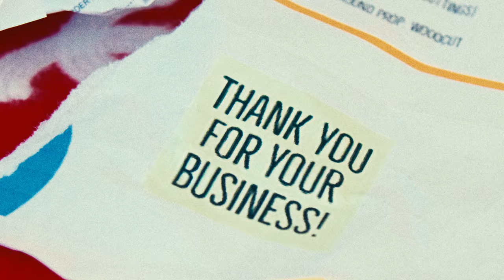Ariel - Layaway Luv (Official Video)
Directed by: Ryley Konechny
Editor: Ryley Konechny
Colour: Ryley Konechny
Director of Photography: Ryley Konecny
Creative Director: Storm Sanders
Prop design: Devon Hanofski
Make up: Kacie Hancherow
Nails: Vanessa Borejon
Titles: Andrea Engele
Production Assistants: Sean Grant and Alex Bent
Set Photographer: Sean Grant
Starring: Ariel, Avery Cochlan, Carly Schmidt, Devon Hanofski, Lucia Romero
Special thanks to Michaela Michael from Hazlewood Vintage

Production made possible with support from Creative Saskatchewan's Micro Export Grant Program

Lyrics:
Window shopper going out tonight
Taste expensive, credit flatlined
You keep picking me up (And I)
Putting me on hold (Ask why)
Taking me off the rack, so no one else can find

Say you want me, but need more time (More time)
Why water flowers without sunshine?
We ain't growing enough (And I)
Feel our love drying up (That's why)
You got me questioning how I could be so blind

Layaway had me playing the long game
Now I'm seeing weaknesses and some red flags
Layaway love, get up and fly away
Layaway won't work if it's one-way
Two-way street, I'm giving you right-of-way
Layaway love

Mama said love takes time
What is meant for you will find
You don't have to rush it
I'm manifesting mine
Clearing space for when it's right
(Let it go, what's yours will find, baby, let it go, let it go)

Takes the right one to please her
Need commitment, not visa
I feel lonelier by your side
Can't buy my love in installments
Saving up for the wrong one
Let me free, so I can find peace of mind

(Ooh) Layaway, I take it all back
(Ooh) Layaway, I can't afford that
(Ooh) My heart too fragile, might crack
(Ooh) My bad, I'll put you right back
(Ooh) Layaway will play you like that
(Ooh) That's why I'm putting you back
(Let it go, let it go, let it go, let it go, let it go)

Layaway love

Layaway, I take it all back
Layaway, I can't afford that
My heart too fragile, might crack
That's why I'm putting you back